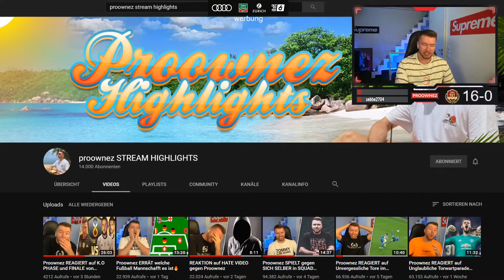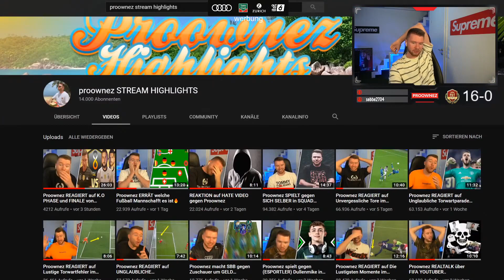Proownez spielt gegen Platz 14 der Welt 😱🔥